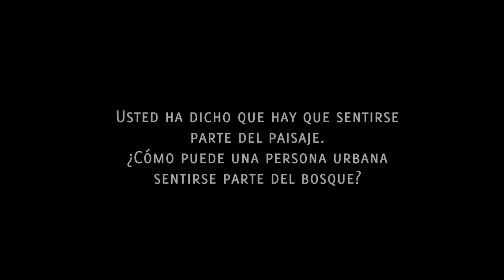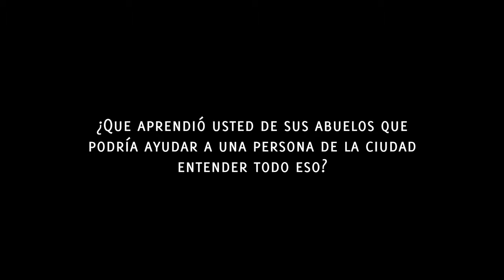Cándido Mezúa Salazar: Sentirse parte del paisaje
Cándido Mezúa Salazar, Presidente de la Coordinadora Nacional
de Pueblos Indígenas de Panamá, habla en el Foro Global sobre Paisajes, Lima, sobre la importancia de sentirse una parte del paisaje.